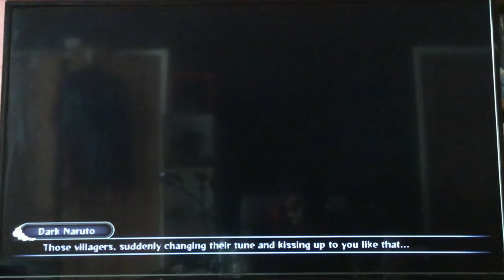Let's Play Naruto Ultimate Ninja Storm 3: Full Burst: Episode 10: Dark Side of me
We see Naruto's Dark Side